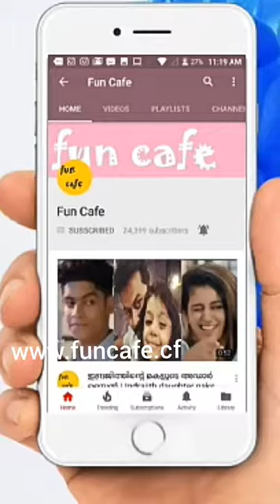സൗഭാഗ്യയും അമ്മയും വീണ്ടും ഇത്തവണ പൊരിച്ചു Malayalam Girl Dubmash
malayalam nonstop comedy
malayalam nonstop comedy movies # malayalam non stop comedy scenes # non stop comedy malayalam #  suraj venjaramoodu comedy scenes # sound thoma # dileep movies